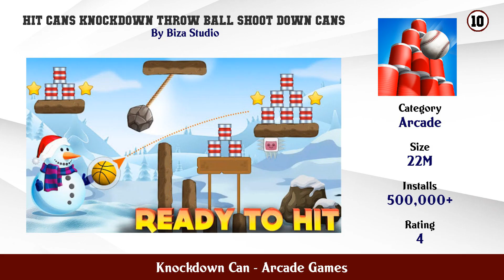Top 10 Knockdown Can Android Games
In this video we have listed Top Knockdown Can Android Apps. This video is for information and reference purpose only.